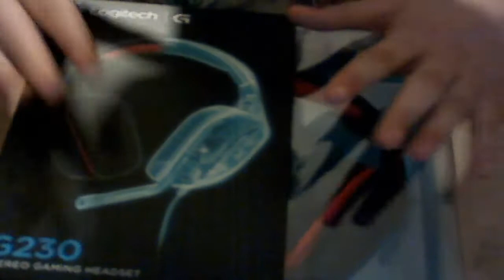UNBOXING LOGITECH G230 GAMING HEADSET|ESPAÑOL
Esto es lo que estaba esperando durante mucho tiempo espero que os guste el unboxing de mis nuevos headset .